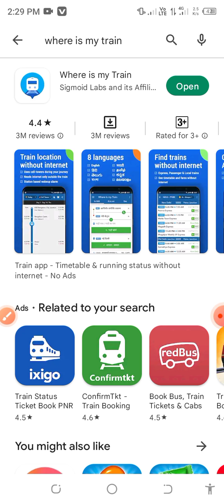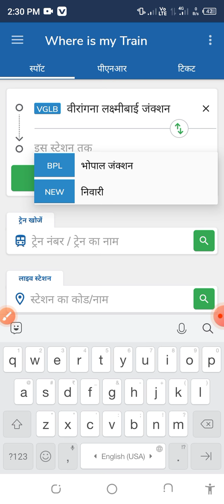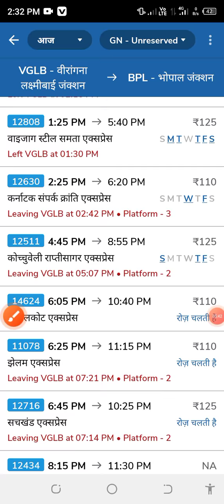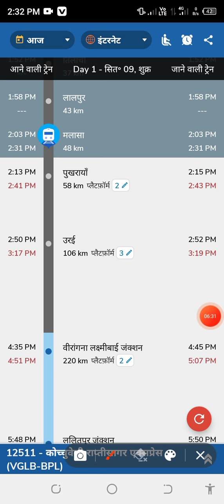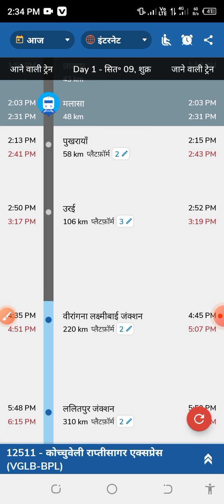ट्रेन को लाइव देखें कहां तक आ चुकी है और कब तक कौन से प्लेटफार्म नंबर पर आएगी